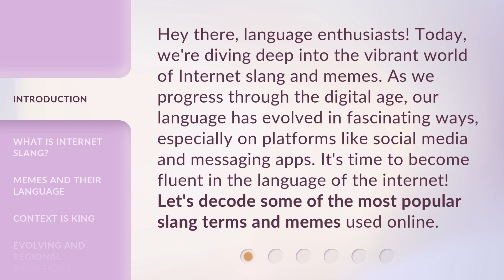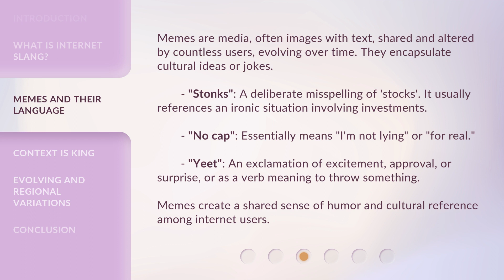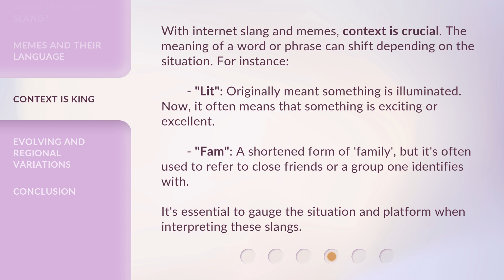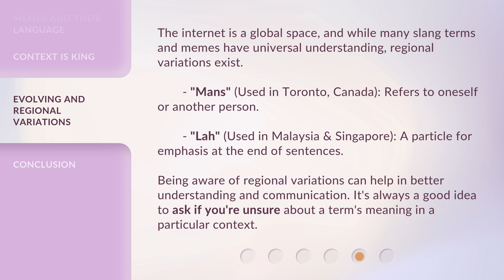Decoding Internet Slang and Memes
Decoding Internet Slang and Memes: Fluent in the Language of the Internet • Dive into the vibrant world of Internet slang and memes! Explore the most popular slang terms and memes used online, learn their meanings, and become fluent in the language of the internet. Discover how memes create a shared sense of humor and cultural reference among internet users. Understand the importance of context in decoding internet slang. Get ready to navigate the digital age with ease!

00:00 • Introduction - Decoding Internet Slang and Memes
00:36 • What is Internet Slang?
01:11 • Memes and Their Language
01:54 • Context is King
02:29 • Evolving and Regional Variations